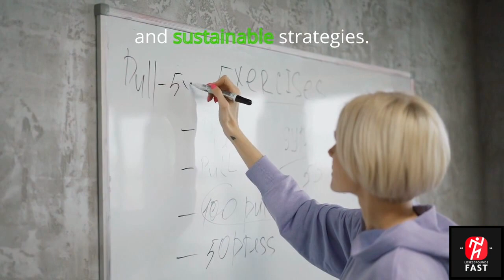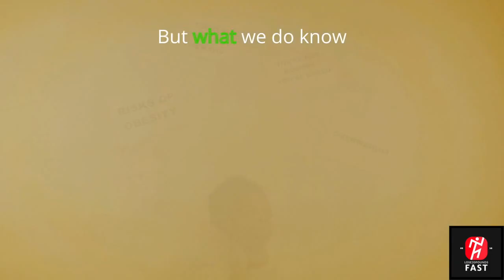How Did Kelly Clarkson Lose Weight So Fast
WEIGHT AND WIN MONEY $$$ Diet Tea For Fat Burning Diet Soup Recipes how to get rid of cellulite on your butt DISCLAIMER: This video and description may contain affiliate links, which cost you nothing. While we have tried to ensure that the information is sound and accurate, we cannot guarantee its accuracy. The information in this video should not be substituted for professional medical advice and opinions. If you are experiencing any ailments, serious or otherwise, always seek professional medical treatment and advice.